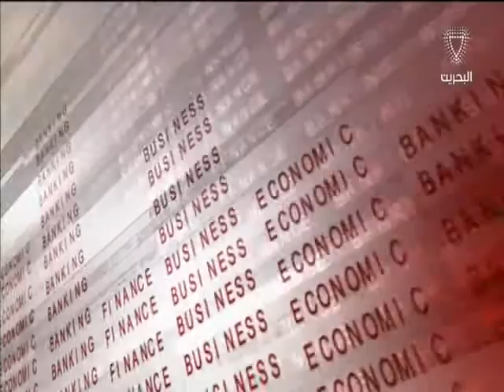البحرين : النشرة الاقتصادية 2 05-03-2016